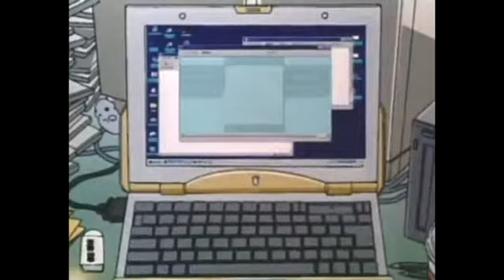Digimon Le Film (2000) Bande Annonce DVD